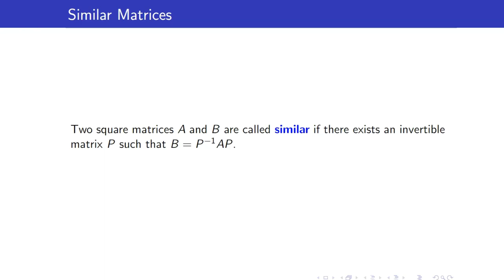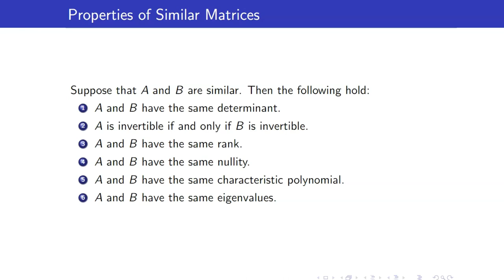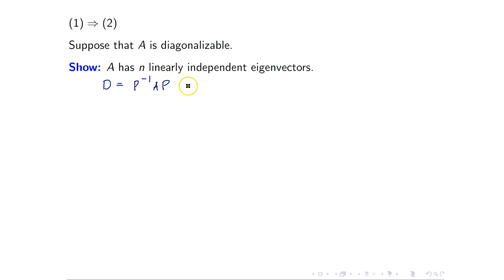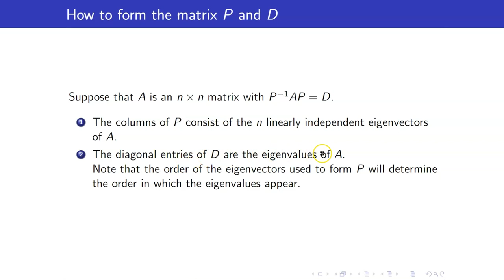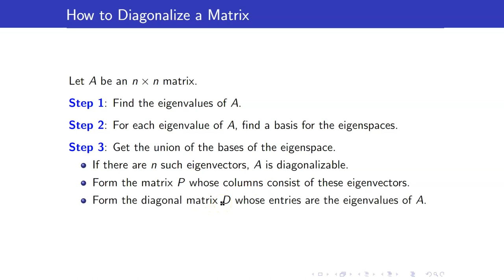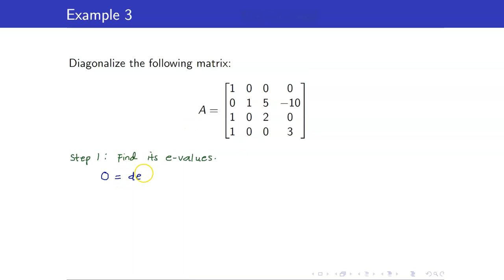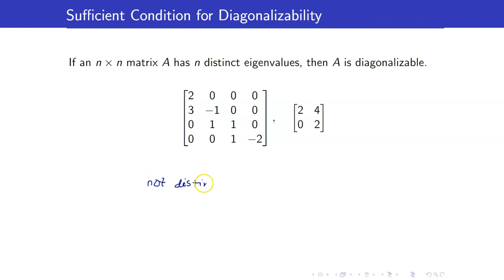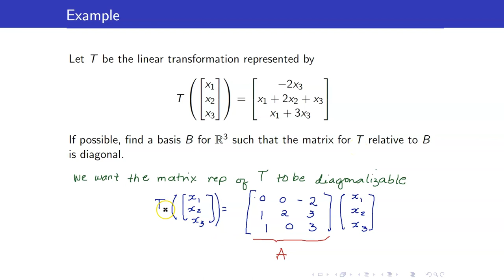Linear Algebra Lecture 46 - How to Diagonalize a Matrix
In this linear algebra lecture, I am going to discuss how to diagonalize a matrix.  An n × n matrix A is said to be diagonalizable if A is similar to a diagonal matrix. That is, there exists an invertible matrix P such that P−1AP is a diagonal matrix. In this case, the matrix P is said to diagonalize A.
D.  We will answer the following question:

Diagonalizability Problem
For a square matrix A does there exist an invertible matrix P such
that P−1AP is diagonal?

Conditions for Diagonalizability
If A is an n × n matrix, the following statements are equivalent.
1. A is diagonalizable.
2.  A has n linearly independent eigenvectors.

How to form the matrix P and D
Suppose that A is an n × n matrix with P−1AP = D. i.e. A is diagonalizable.  How do we form the matrix P and diagonal matrix D?
1.  The columns of P consist of the n linearly independent eigenvectors
of A.
2.  The diagonal entries of D are the eigenvalues of A.
Note that the order of the eigenvectors used to form P will determine
the order in which the eigenvalues appear.
D.

It turns out that eigenvectors corresponding to different eigenvalues are linearly independent.  We will be using this result to form the matrix P.

How to Diagonalize a Matrix
Let A be an n × n matrix.
Step 1: Find the eigenvalues of A.
Step 2: For each eigenvalue of A, find a basis for the eigenspaces.
Step 3: Get the union of the bases of the eigenspace.
If there are n such eigenvectors, A is diagonalizable.
Form the matrix P whose columns consist of these eigenvectors.
Form the diagonal matrix D whose entries are the eigenvalues of A.

Geometric Multiplicity vs Algebraic Multiplicity of Eigenvalues
We will also discuss the geometric and algebraic multiplicity of a matrix.
Suppose that a is an eigenvalue of an n × n matrix A.
1.  The number of times that λ − a appears as a factor in the
characteristic polynomial of A is called the algebraic multiplicity of a
2.  The dimension of the eigenspace corresponding to a is called its
geometric multiplicity.

Suppose that A is a square matrix. Then
1. For every eigenvalue of A, the geometric multiplicity is less than or
equal to the algebraic multiplicity.
2.  A is diagonalizable if and only if the geometric multiplicity of every
eigenvalue is equal to the algebraic multiplicity.

🙋‍♂️ Have questions?